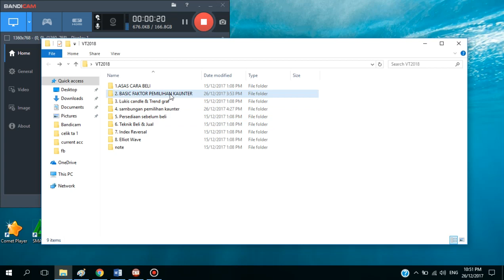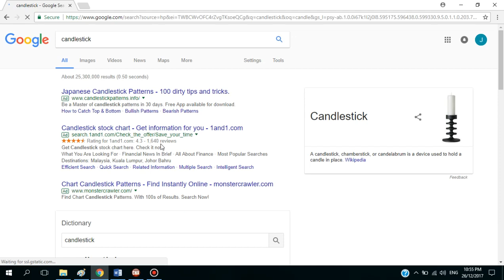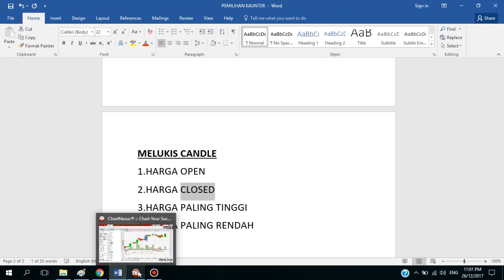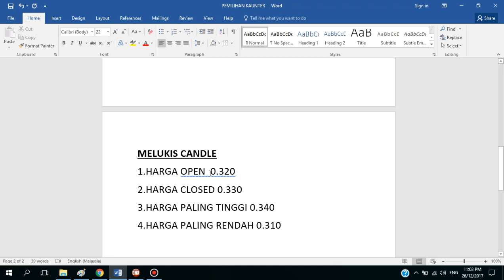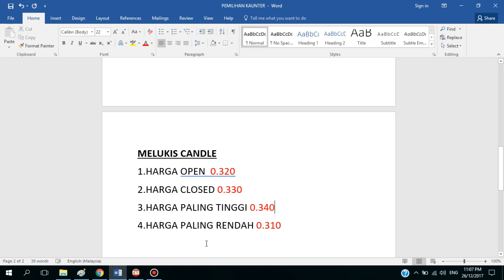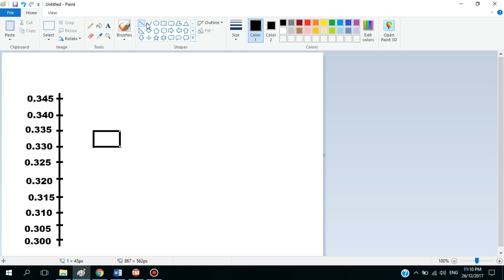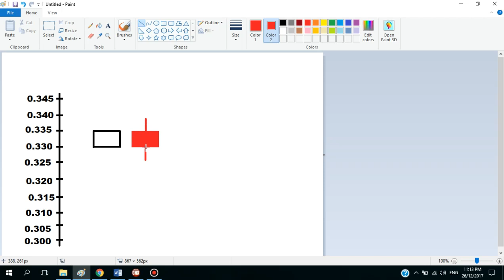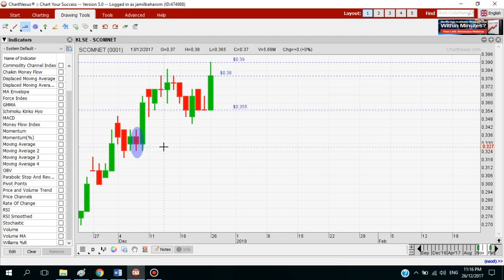7. lukis candle